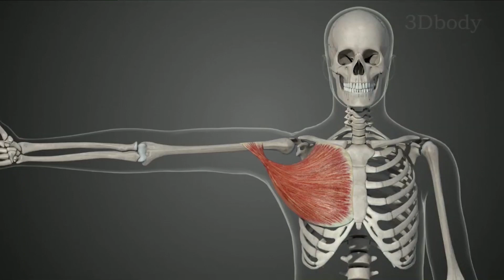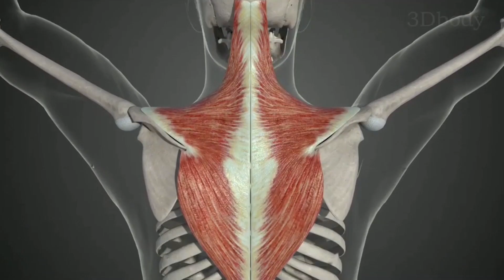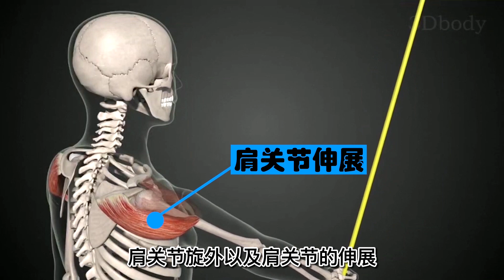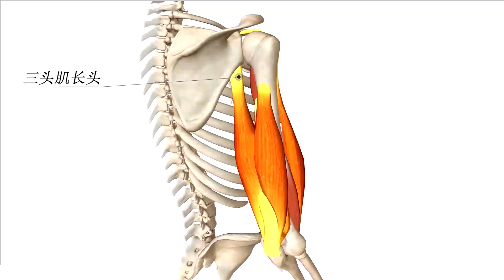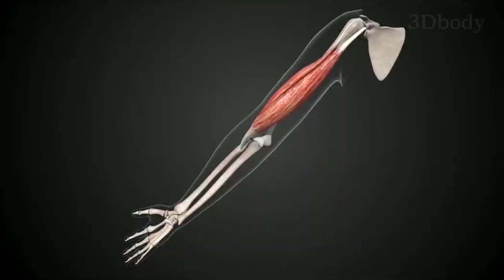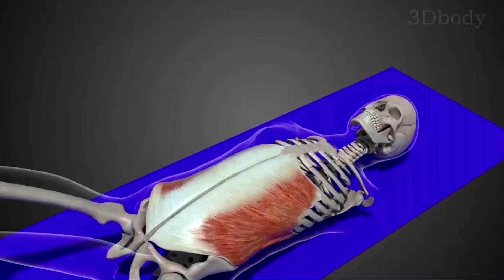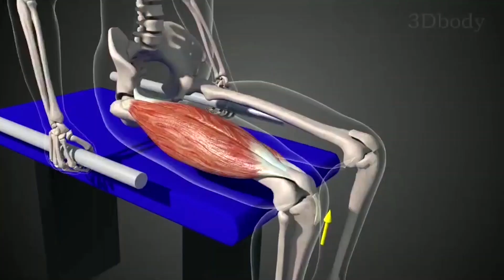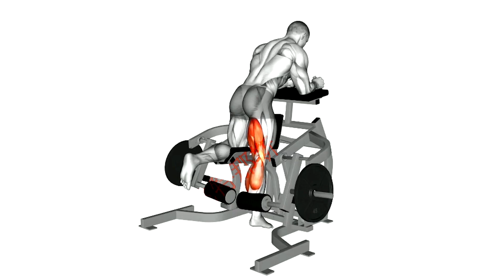full body workout beginner 10 minutes | 全身肌肉训练讲解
ffull body workout beginner 10 minutes | 全身肌肉训练讲解

1)This video has no negative impact on the original works (It would actually be positive for them)
2)This video is also for teaching purposes.
3)It is positively transformative in nature.
4)I only used bits and pieces of videos to get the point across where necessary 我们强调了视频内容的合规性，同时也保证了拍摄过程的安全。